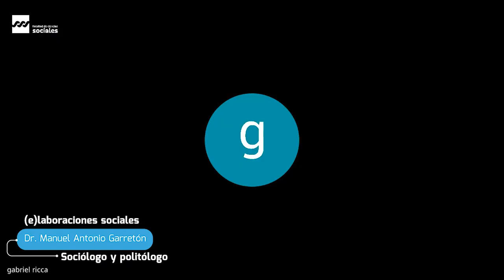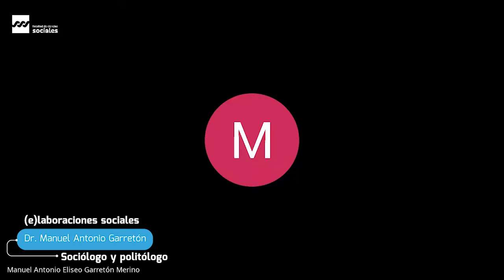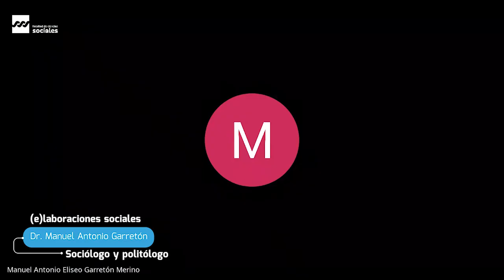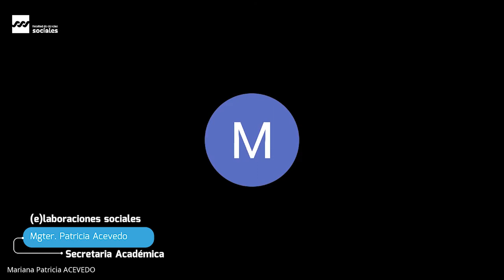(e)laboraciones sociales | Conversación con Manuel Antonio Garretón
Cambio social y procesos políticos en América Latina: De la transición democrática a la crisis del COVID-19

🔷Palabras de la Decana y Secretaria Académica de la FCS M. Inés Peralta y Patricia Acevedo
🔷 Moderan y presentan: Liliana Córdoba y Esteban Torres